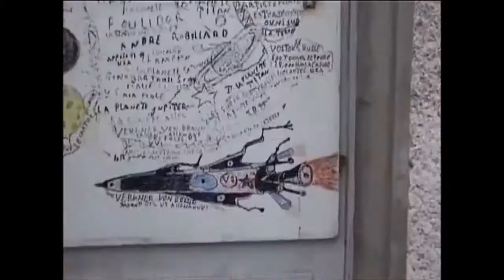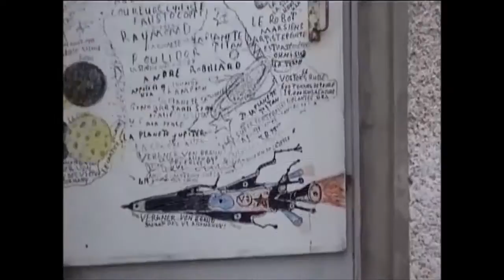André Robillard, un film de Marc Druez (2003).